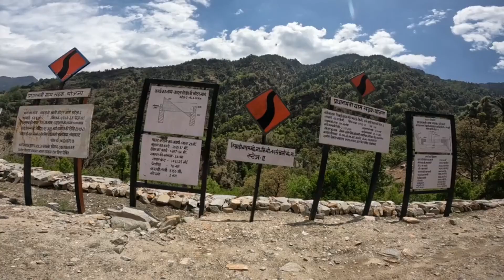High mountain VLOG1विनायक top to khati village PINDAR valley full information #@nomadictakulivlog.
High mountain VLOG 1 विनायक top to khati village PINDARI GLACIER way  #@nomadictakulivlog. बिनायक top to खाती तक पहुंचने का ।vinayak Top to khati village road trip #‎@nomadictakulivlog.
pindar valley road trip।

high mountain vlog 3 ||| khati, chharkhola Dwali pindari & kafini glacier camp. #@nomadictakulivlog
river  भयानक मंजर।।#@nomadictakulivlog.
Top Difficult Trek most beautiful photos 😍
🗻 Region : Kumaon Himalaya

🏃 Grade    :  moderate, difficult,

🚩 Max Altitude : 3800 MTR

🏂 Trekking Km : 56Kms.
ऐसा भयानक मंजर से सामना हूवा mera। Pindari glacier old route ka भयानक मंजर।।#‎@nomadictakulivlog.